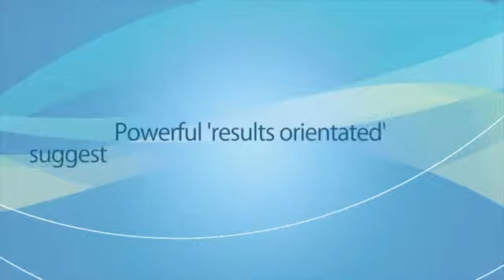SelfHypnosis Cd Weight Loss, Stop Smoking, Confidence, Motivation and More